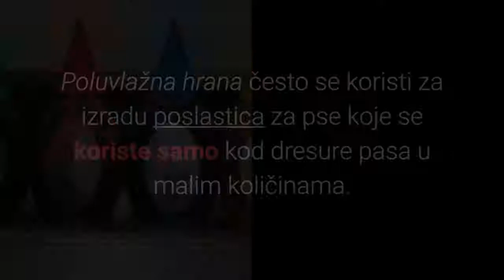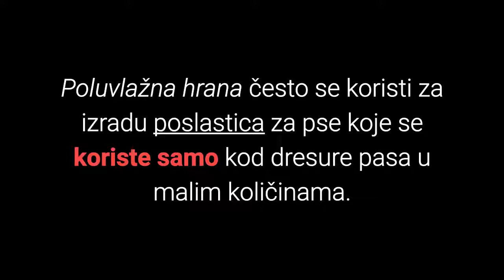Prednosti I Nedostaci Poluvlažne Hrane Za Pse – Kucni Ljubimci TV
Želite li vidjeti prednosti i nedostatke suhe, domaće, konzervirane i poluvlažne hrane za pse?
⬇️ Više ⬇️
Posjeti moj webshop KUĆNI LJUBIMCI SHOP na adresi:

5% POPUSTA ❤️❤️❤️ uz kupon "LJUBIMCI"

Bitcoin: [14yyb87SSpzXpLnoXCa9ff6kLY5oEJjUwP]
Ethereum: [0xd5a7a045a4d0e0ea853269aa4e36fa8be800a3e0]

Ljubitelju životinja dobrodošao na kanal Kucni Ljubimci TV.

Ovdje Mirko i sada ću ti otkriti prednosti i nedostatke poluvlažne hrane za pse.

Poluvlažna hrana za pse često se spominje kao manje prihvatljivom opcijom pseće hrane. Zanima vas zašto?

Koje su prednosti i nedostaci poluvlažne hrane za pse?

4 prednosti poluvlažne hrane za pse:
#1 Nije ju potrebno čuvati u hladnjaku.

#2 Jeftinija je od konzervirane hrane.

#3 Jednostavna je za posluživanje.

#4 Pakiranje je često praktično.

3 nedostatka poluvlažne hrane za pse:
#1 Hrana ima slabiju nutritivnu vrijednost.

#2 Pas ubrzo dobije dentalne probleme zbog poluvlažne hrane za pse.

#3 Sadrži velike količine opasnih konzervansa, te umjetnih boja i okusa.

Poluvlažna hrana često se koristi za izradu poslastica za pse koje se koriste samo kod dresure pasa u malim količinama.

Kako biste saznali više, izradio sam za Vas članak s prednostima i nedostacima domaće, suhe, sirove i poluvlažne hrane za pse.

U njemu ćete saznati:
-Listu od 34 najgorih hrana za pse.
-Top 10 namirnica najgorih hrana za pse koje polako ubijaju vašeg psa.
-Popis najgorih hrana za štence.
-Koju hranu psi mogu jesti?
-Prednosti i nedostaci suhe, domaće, konzervirane, sirove, dehidrirane i poluvlažne hrane za pse.

Lijep pozdrav!

Materijali korišteni u videu
 Materijal 1: Najgora Hrana Za Pse: Pogledajte 34 Namirnica Koje Mogu Ubiti Vašeg Psa